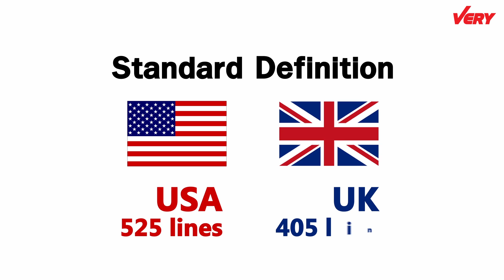S.W.A.G EP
มาแล้วครับ S.W.A.G จะบอกเป็นเกมส์ที่เล่นแล้วโดนตีนกันไปหลายคนมาก ไปดูกันครับสนุกสุดขอบอย่าลืมช่วยพวกเรา แชร์คลิปนี้กันด้วยนะครับบ